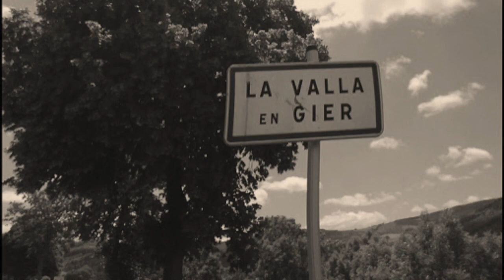St. Marcellin Champagnat and the Dying Boy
St. Marcellin Champagnat's Encounter with the Dying Boy on October 28, 1816 is the event that moved him to make his dream a reality. He founded the Marist Brothers a little more than 2 months later on January 2, 1817. The education and evangelization of young people, especially the least favored, remain the mission of the Marists today. Making Jesus known and loved in over 80 countries around the world.